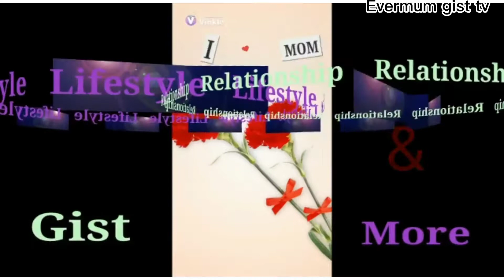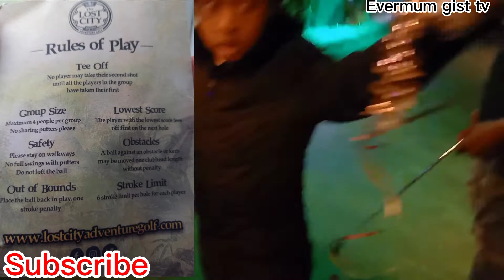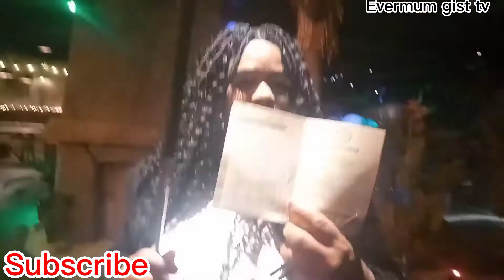Vlog|First time in The Lost City|Adventure Golf|..celebration birthday game fun#